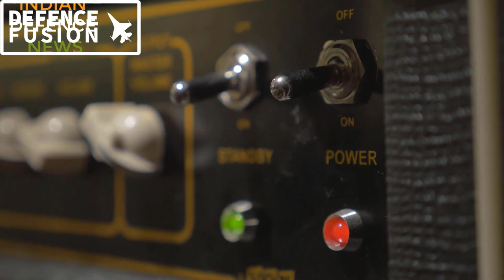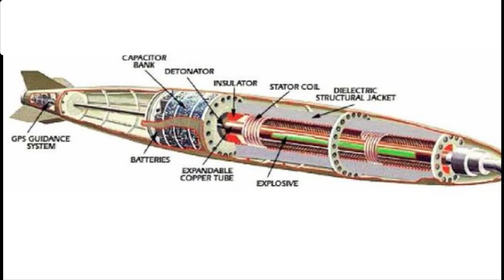drdo secret emp weapon for su-30 mki, tejas mk1a!, भारत के खतरनाक emp हथियार!